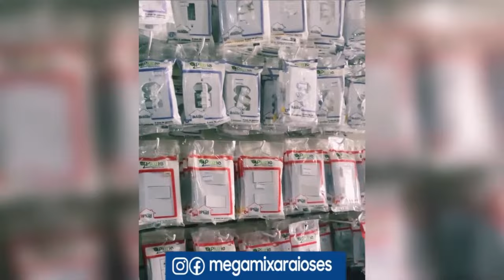JACIRA PIRES - Podcast Com Eles #43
Transmitido ao vivo 03/02 de 2024 - @PodcastComEles

 PODCASTCOMELES

Facebook (página)
/podcastcomeles

Nos ajude a continuar este trabalho. Obrigado🤝

ANFITRIÕES:
Luis Carlos -

DIREÇÃO DE AUDIO VISUAL:
 Layane Silva

PRODUÇÃO:
 Joelson Santos

DIREÇÃO TÉCNICA:
Joelson Santos /Layane Silva

Studios L.C Produções /